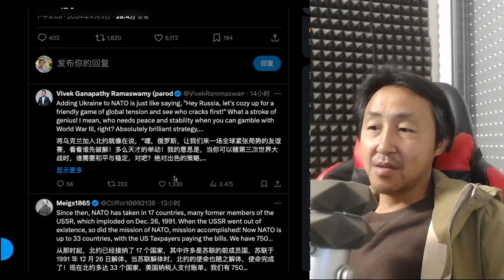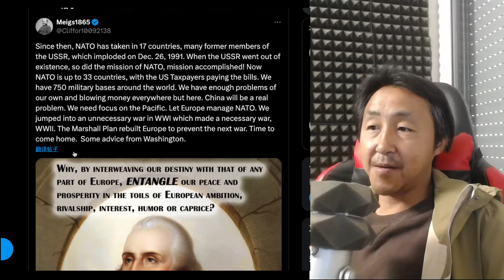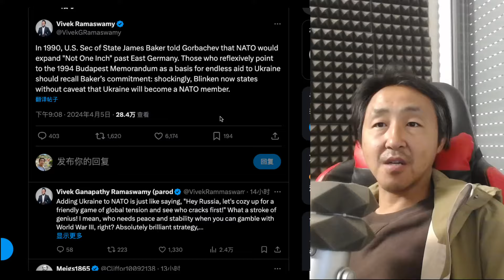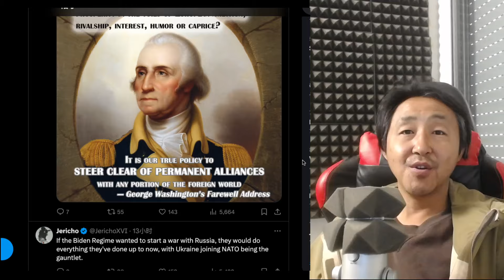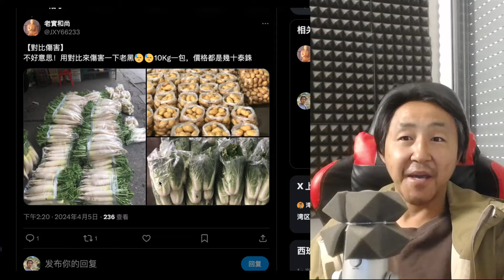西班牙物价是泰国的几十倍！大家想想北约和俄罗斯，是否能发现点什么···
欢迎加入防失联电报广播频道